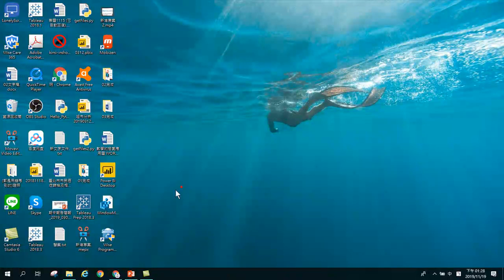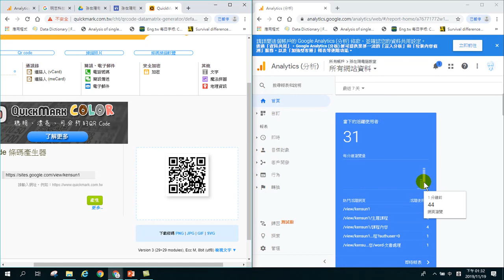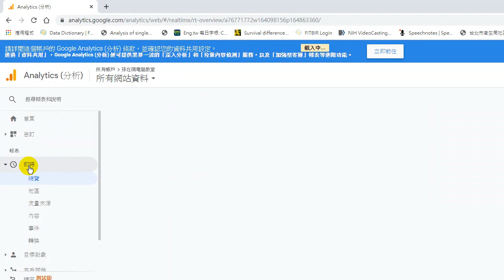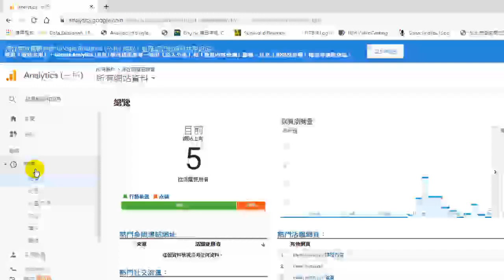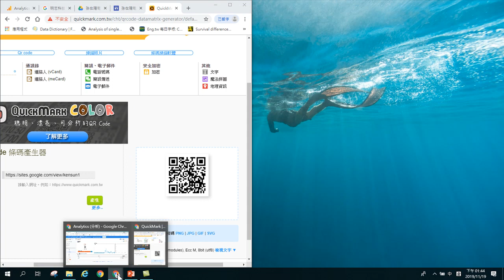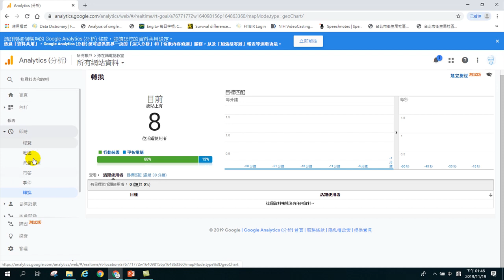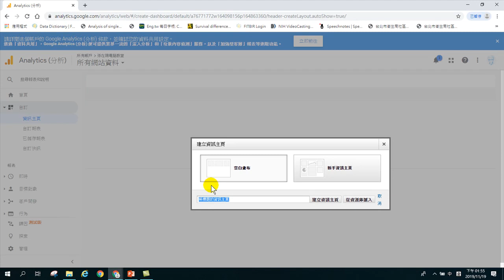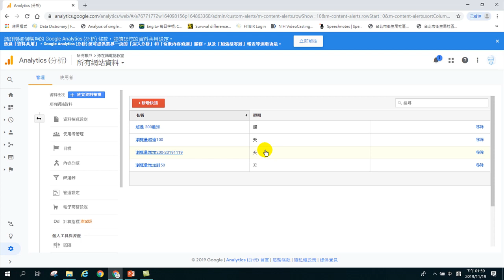GA網站流量分析-05.及時報表與快訊通知